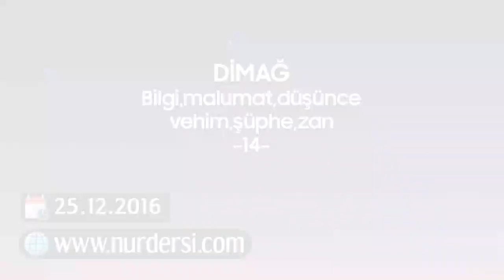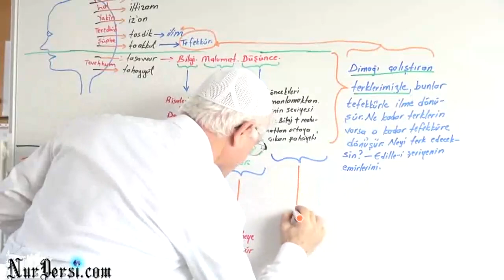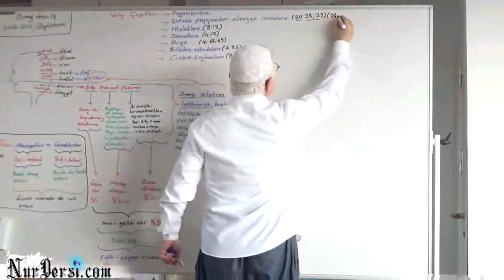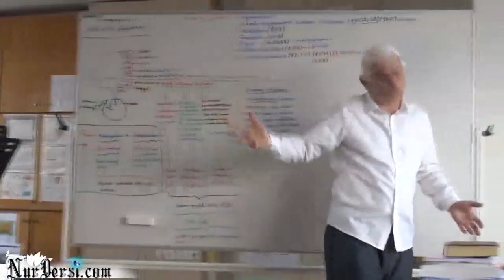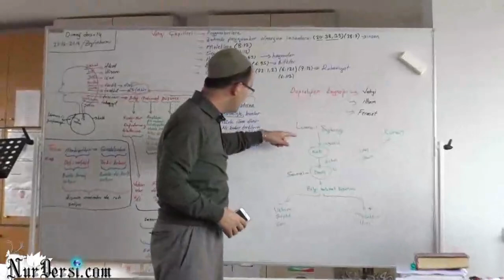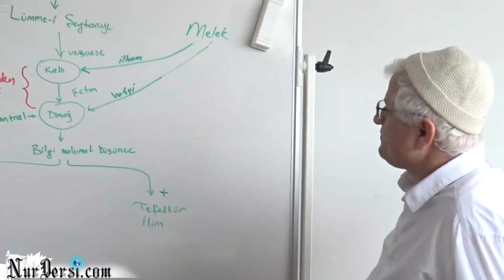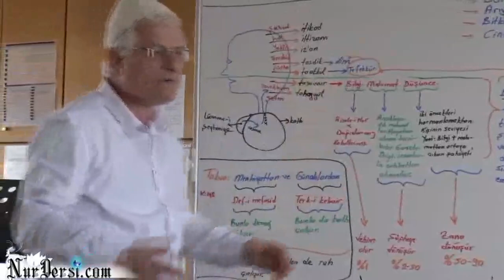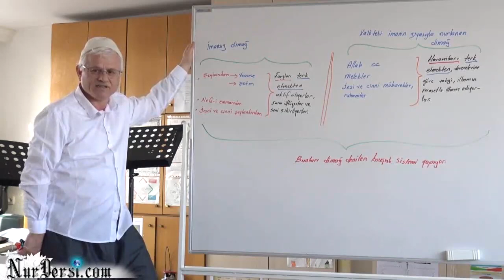DİMAĞ 14 -bilgi malumat düşünce vehim şüphe zan haritalıdır enfusidir hususidir